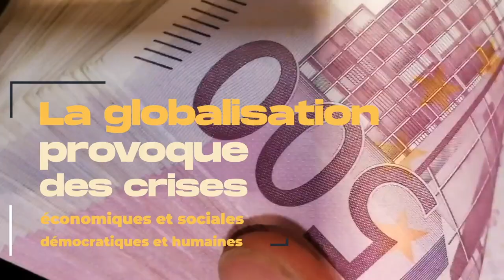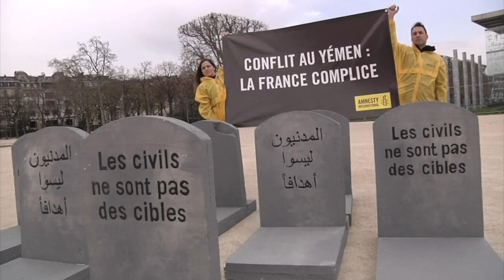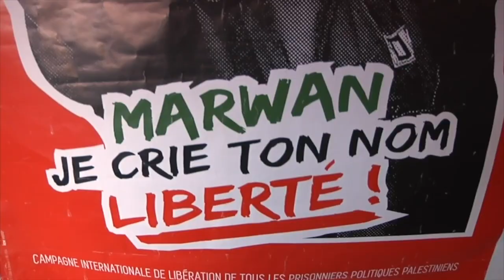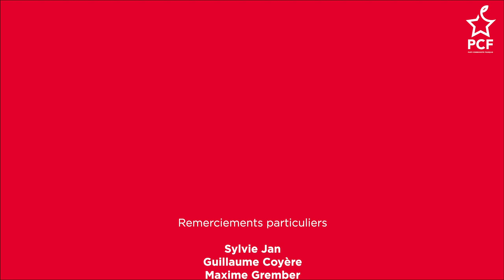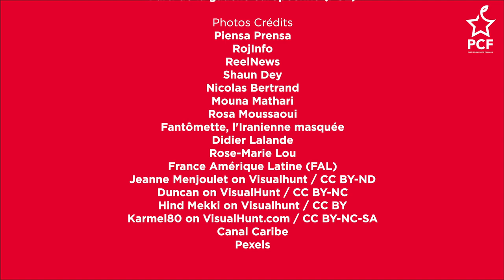Que vive l'internationalisme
Une vidéo du secteur internationale du PCF à l'occasion de son centenaire
Pour retrouver l'ensemble des messages des personnalité.e.s, organisations, et partis ami.e.s :